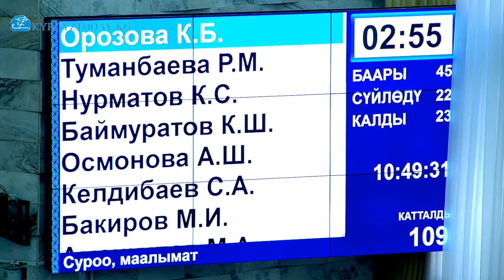Баткендик КСДПчы депутат Карамат Орозова Баткендеги сугат жана таза суу көйгөйлөрүн көтөрдү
Бүгүн, 14-мартта КР Жогорку Кеңешинин кезектеги отурумунда Баткендик КСДПчы депутат Карамат Орозова Баткендеги сугат жана таза суу көйгөйлөрүн көтөрдү